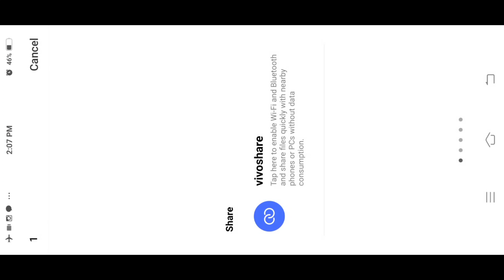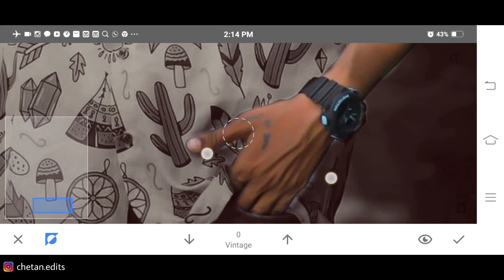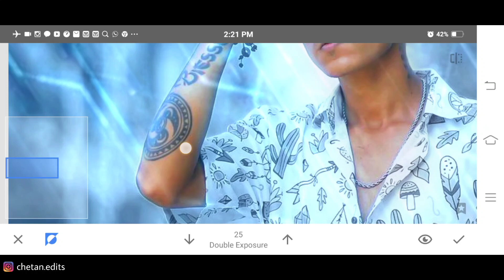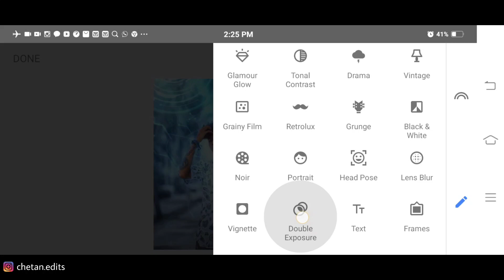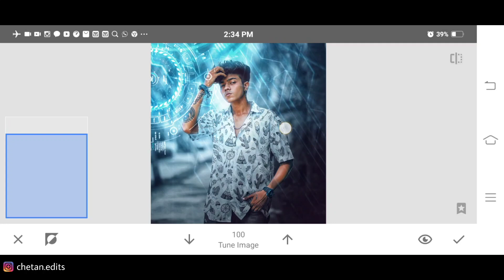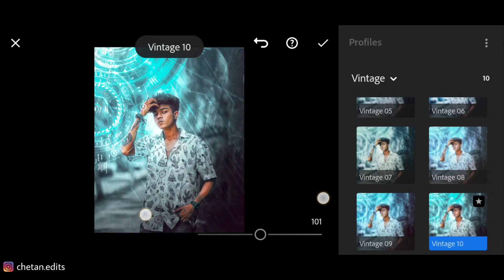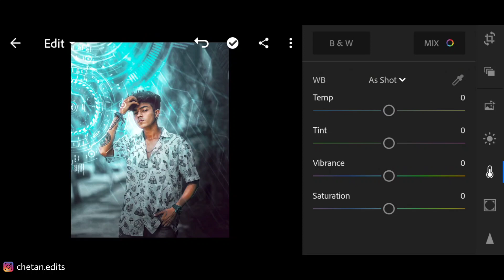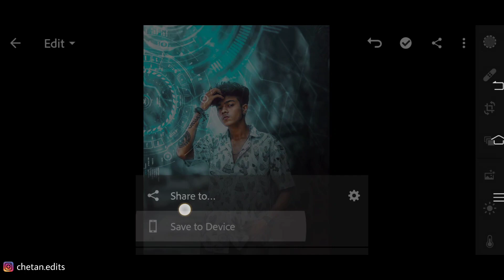Snapseed Ultra Pro Futuristic Photo Effects Editing | Snapseed Editing Tutorial | Chetan Edits